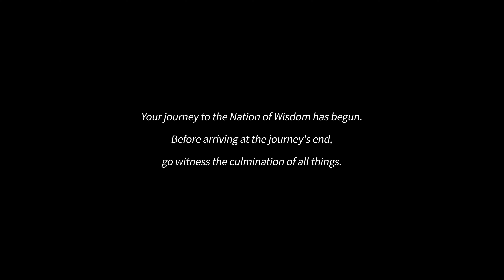In Yonder Ribat 原神音樂會 2022 無際之旅的旋律GENSHIN CONCERT Melodies of an Endless Journey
⁖Through Mists of Smoke and Forests Dark
In Yonder Ribat